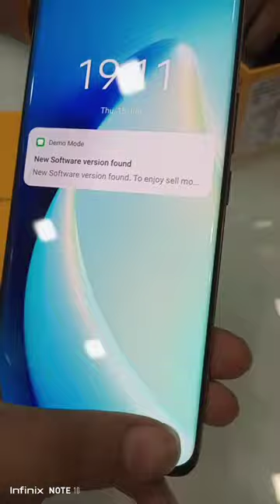Realme 11 pro plus🤯 unboxing video💯 realme 😮camera test🎉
Realme 11 pro plus unboxing video realme camera test@realmemobiles @realmeIndonesia @realmechanicstuff